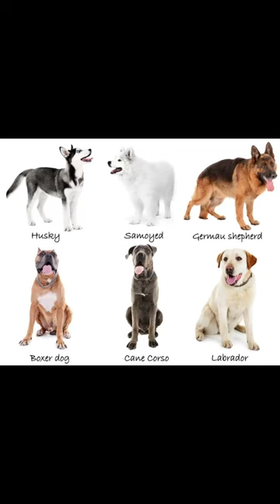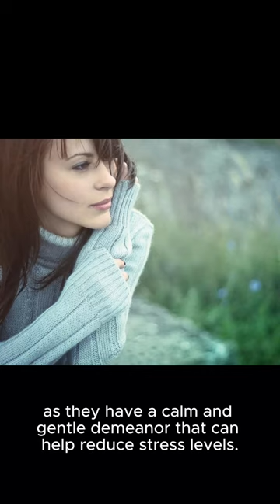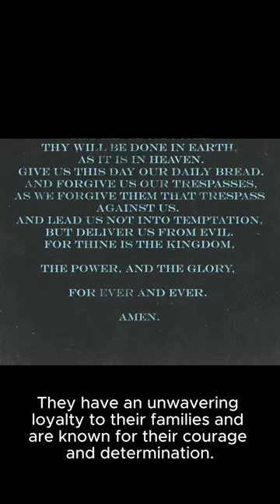Top 5 Family Dog breeds every family should have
we're going to talk about dog breeds that are known for their loyalty, playfulness, and adaptability, making them fantastic companions for a wide range of individuals and families.